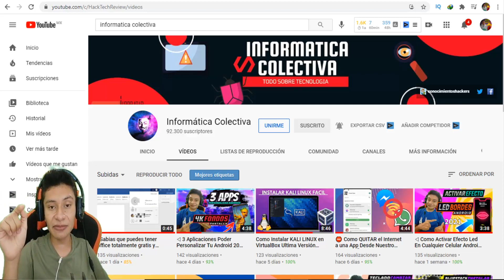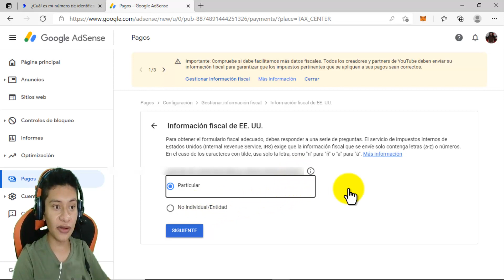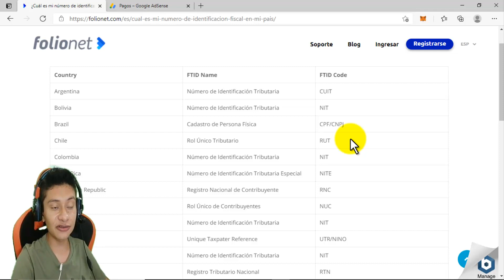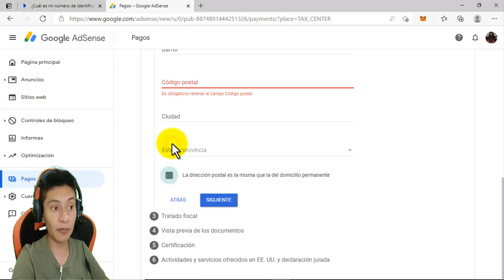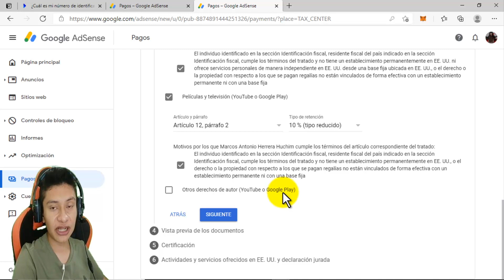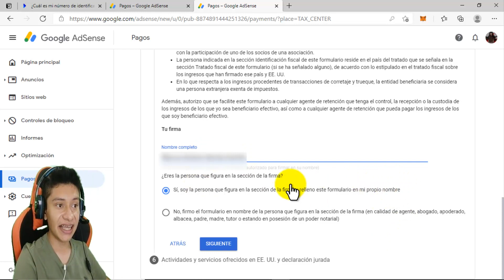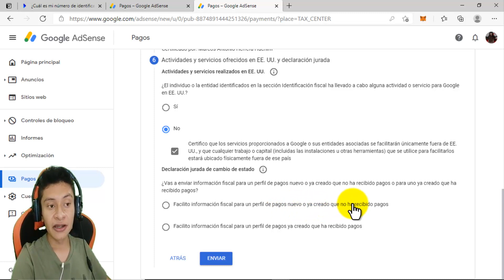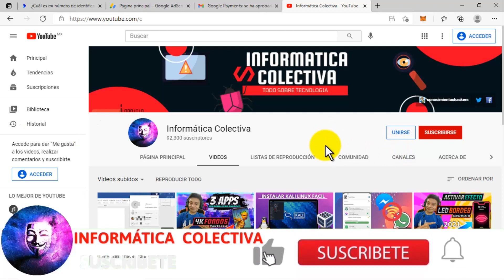👉 Como llenar Correctamente El Formulario Fiscal De Google AdSense | Formulario W-8BEN México 📜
👉 Como llenar Correctamente El Formulario Fiscal En YouTube | Formulario W-8BEN Paso A Paso México 📜.  En este video aprenderás Cómo llenar CORRECTAMENTE el Formulario W-8BEN para la MONETIZACIÓN en YouTube. Es un tutorial PASO A PASO con el proceso completo para llenar tu información fiscal en Google adsense en México.